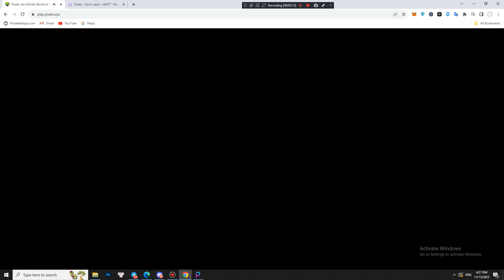HƯỚNG DẪN NUÔI ONG và CÔNG DỤNG của MẬT ONG (HONEY) trong game Pixels - VNGC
Một vài Land có trang trại nuôi ong như: 2655, 4025, 4409